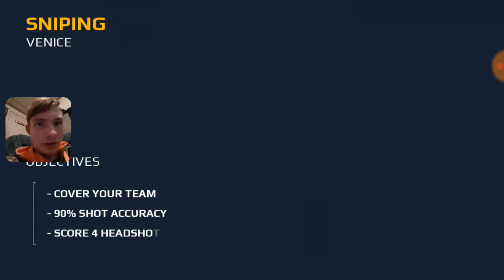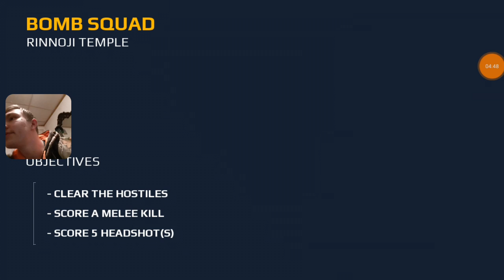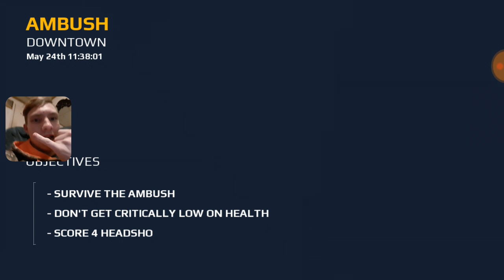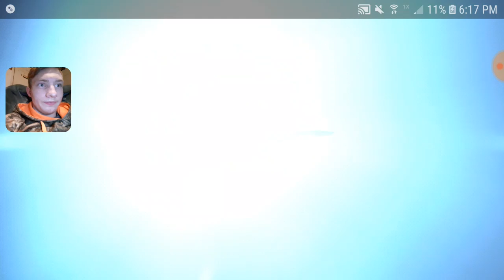One More Special Ops Mission: Modern Combat 5 Part 3